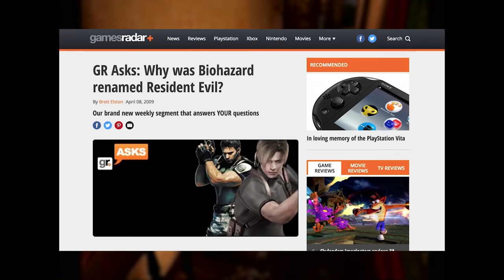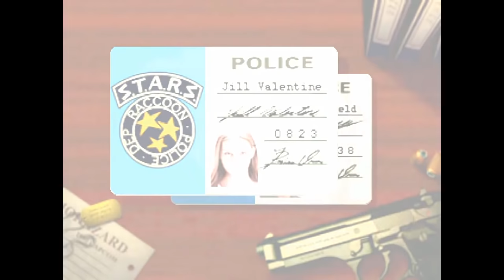Hah? Resident Evil pernah 2D?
Tahukah kamu Resident Evil ada yang bergrafis 2D? Game ini juga sebenarnya terinspirasi dari film horor Jepang tahun 80-an lo! Dan adaptasinya sudah mencakup komik, film Hollywood, dan animasi 3D juga!

Resident Evil terkenal sebagai game yang sukses mempopulerkan genre survival horror, seperti apakah sejarah perkembangan Resident Evil dari masa ke masa?

Kami akan membahas mulai dari Resident Evil pertama, hingga Resident Evil 7 Biohazard yang segera rilis pada tahun 2017 mendatang.